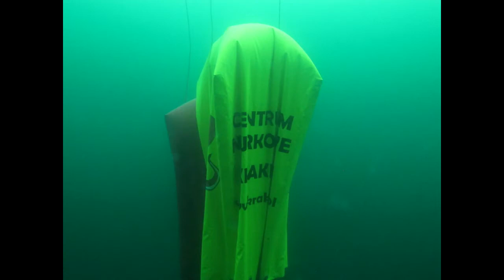Podlodowe z Grubego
Podczas instruktorskiego kursu podlodowego wyszedł nam  taki film.